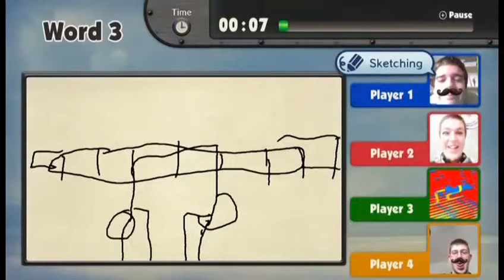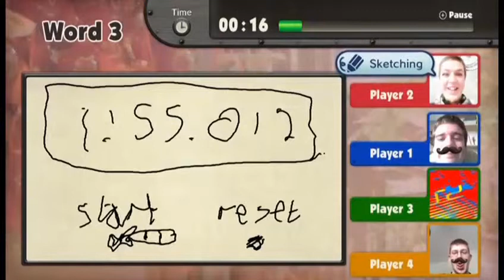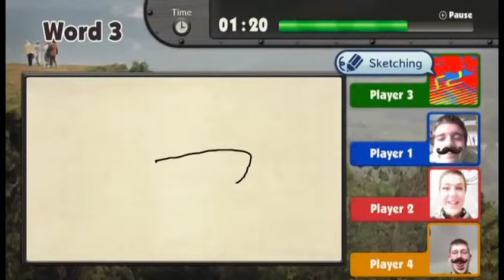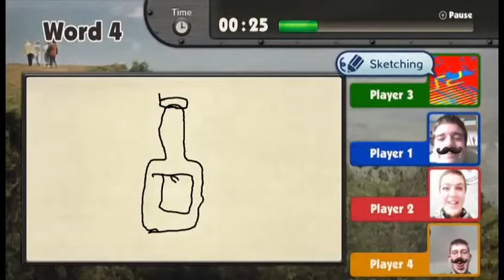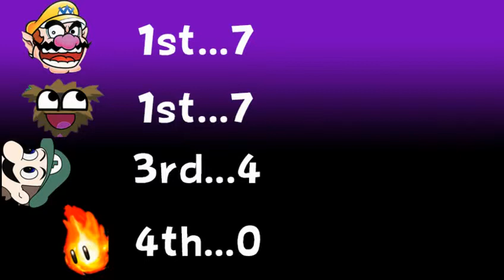GMW vs SZ IV - Game and Wario - Artwork (3/7)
We head for our 3rd game for some madness. GMW is lead by two points with SZ just ahead of Weegee by two points for the final spot in our final.